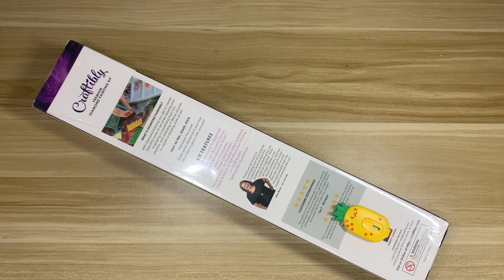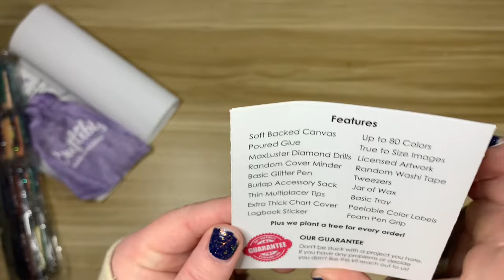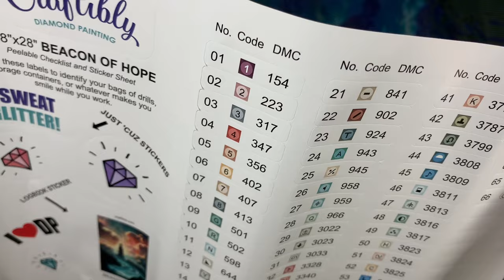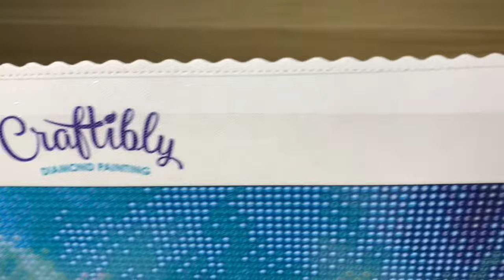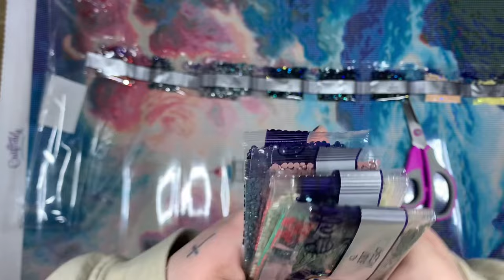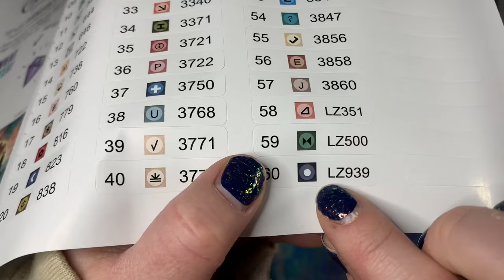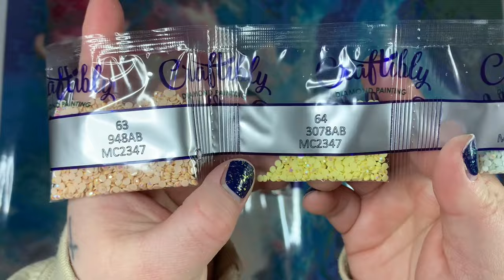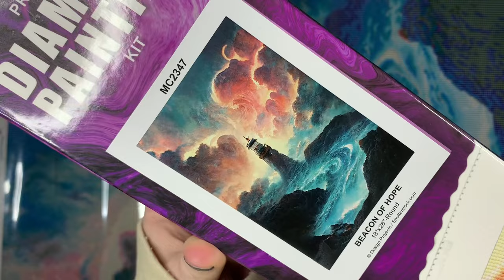Diamond Painting Unboxing || A New Release from Craftibly" || "Beacon of Hope"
It's been a while since I've picked up a kit from Cratibly, but when I saw this one I knew I had to have it!

"Beacon of Hope": Currently not available on Craftibly's site, I will keep an eye out and add the link if/when it returns

   New Craft Day: Laura10
   Painting with Pitties: Luna15
   Minnesota Dry Goods: DIAMONDPAINTINGSBYLAURA

Intro Made Using Hype Text